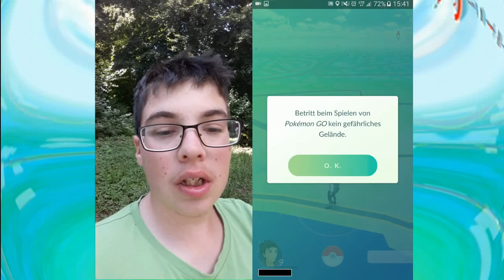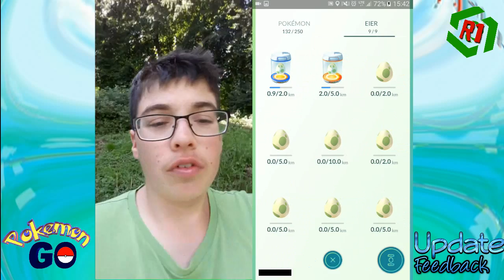Pokemon GO Gras-Pokerodung-Update: WTF!!! [GER/DE][HD+]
NianticLabs BigUpdate und meine "Begeisterung" über dieses
dumme, sinnlose Update!